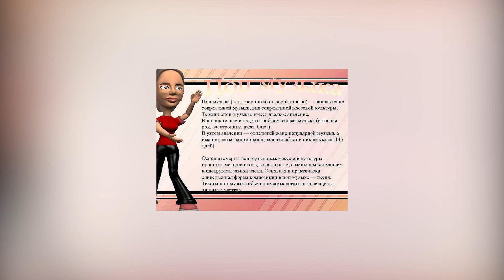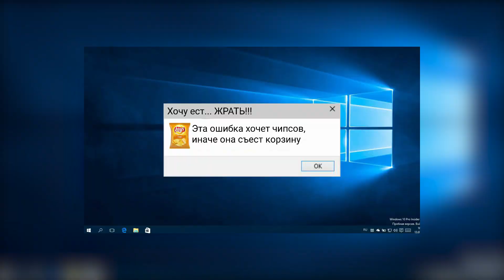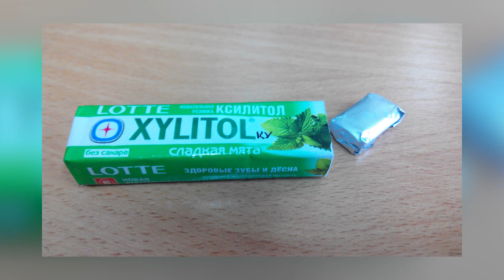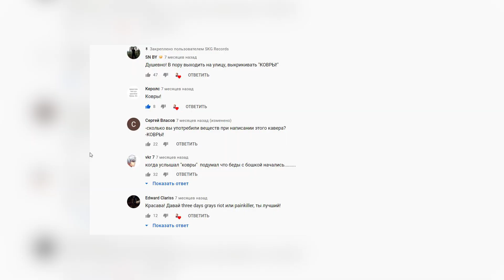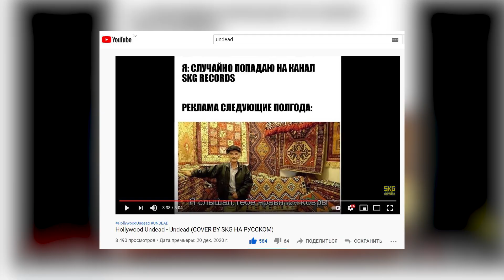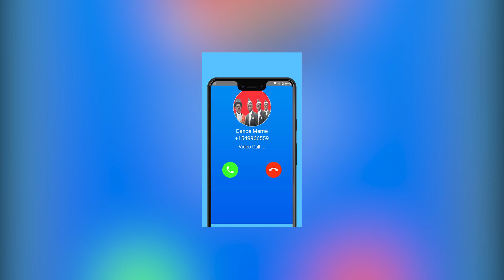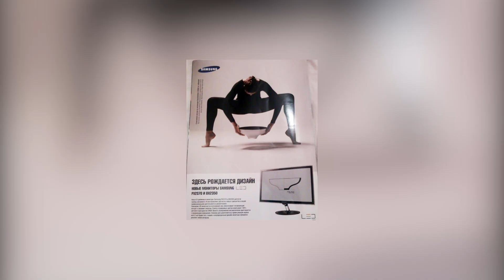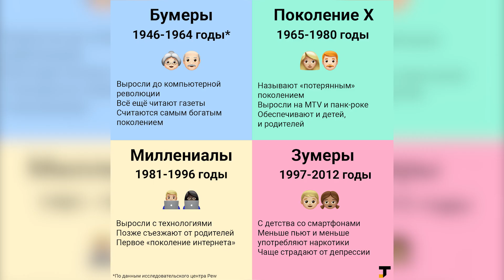МУЗЫКА ДОЛЖНА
Музыка должна быть современной. Музыка должна быть интересной. Должна быть качественной. Должна качать. Цеплять. Убивать. Орать. Призывать. Учить. Развлекать. Быть запоминающейся. Быть уникальной, настоящей, честной, живой, техничной. И дальше этот список уходит в бесконечность. Миллионы людей — и миллионы вариантов что и кому должна бедная музыка.

SKG Records - Land (2021)
ПОСЛУШАТЬ / КУПИТЬ МОЙ НОВЫЙ АЛЬБОМ "Land":